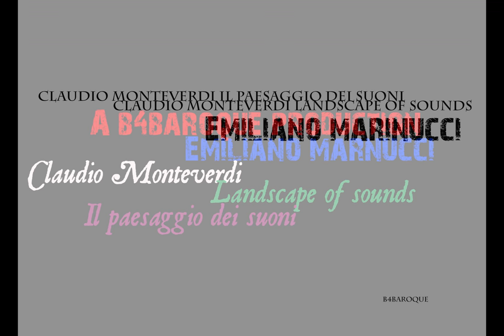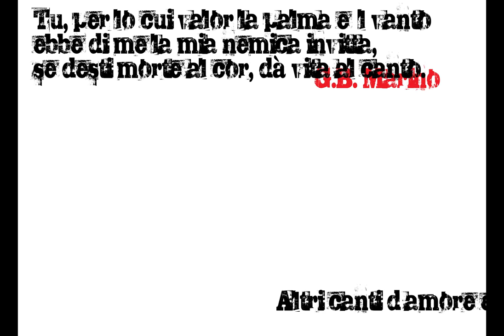Claudio Monteverdi - Landscape of sounds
The Claudio Monteverdi landscape of sound project by artist Emiliano Marinucci is a state of mind. The music is read through images, places that the composer dwelled, lived, breathed. The conscience of water, land, war... Mantua, Venezia, Parma... thec ourts that he lived and the voices, the feelings that raised his voice... the poets that invented his doubts and certainties are all here...
Two volumes and two cds on B4Baroque.